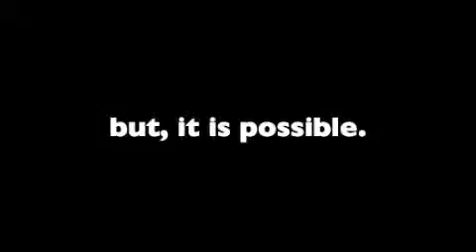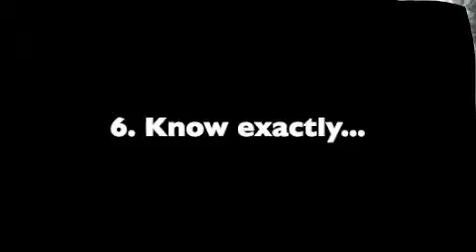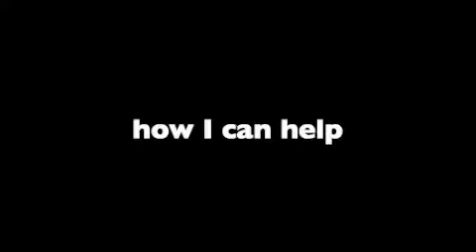Good Experience in Charleston SC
This is a video about hiring someone with experience.